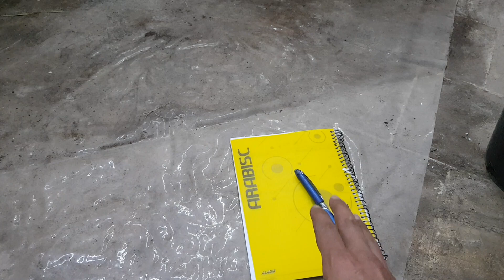اختبار أداء الأسمدة